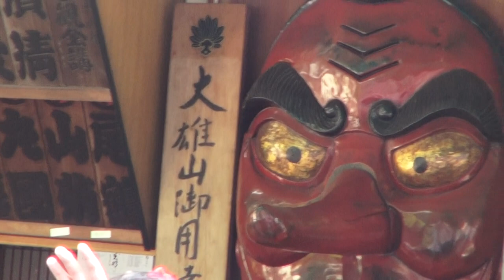平成28年 大雄山 最乗寺 足柄神輿祭 三基の神輿おもてなし渡御。